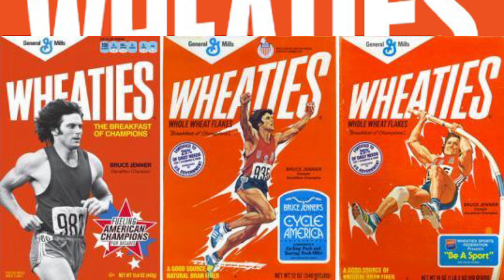Caitlyn Jenner Says OJ DEFINITELY "Did It" Nicole Brown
Caitlyn Jenner says OJ Simpson definitely "did it" to Nicole Brown Simpson.
Maaaaaaan!!!